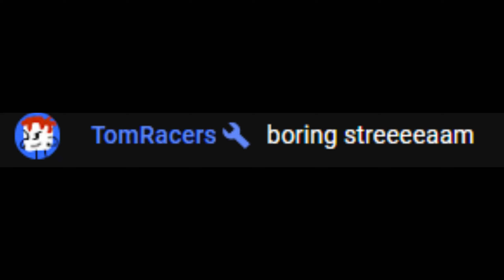livestream chat shenanigans